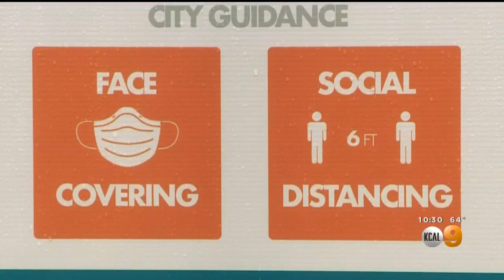UC San Francisco Study Suggests Masks Do Protect Wearer From Contracting Coronavirus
A new study from the University of California San Francisco suggests that masks do protect the wearer from contracting COVID-19.